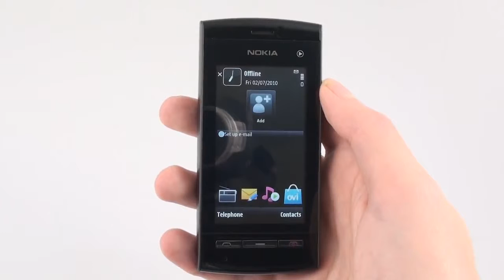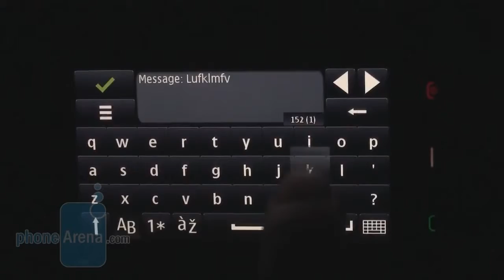Nokia 5250 Review